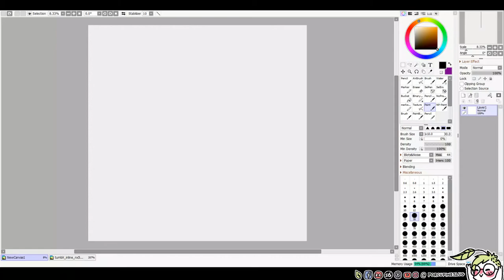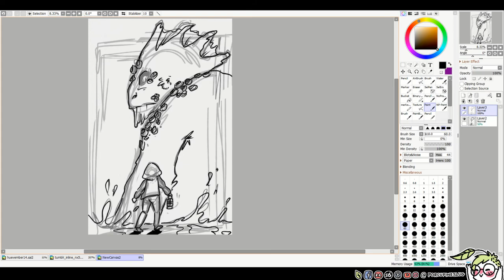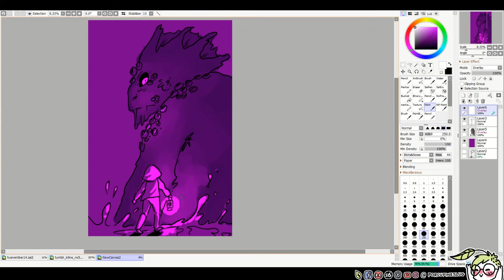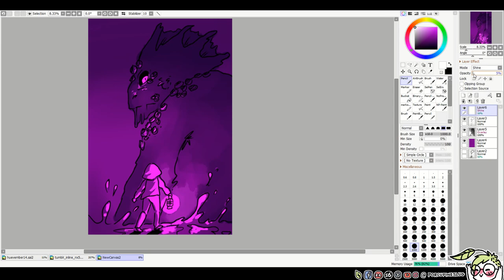Huevember - day 14 speedpaint